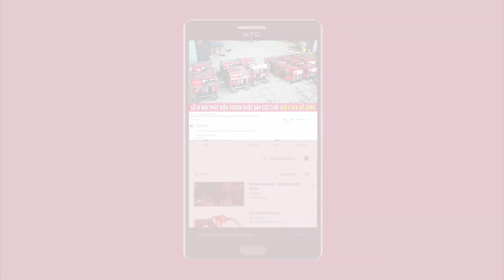Nhật Ký Bán Hàng Ngày 04/06/2019 Tại Điện Máy Bình Sơn | UY TÍN TẠO NÊN THƯƠNG HIỆU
Nhật ký bán hàng tại Điện Máy Bình Sơn ngày 04/06/2019 để các bạn tiện theo dõi số lượng hàng cũng như các mặt hàng tại kho của chúng tôi

Với phương châm " Bán Chất Lượng Nhận Niềm TIn " kết quả là thước đo chính xác nhất của cách thức làm việc :D

Cố gắng nỗ lực không ngừng để phục vụ quý khách hàng một cách tốt nhất ! Cảm ơn mọi người đã sẽ và đang đồng hành cùng BÌNH SƠN

Địa chỉ : Cc3 khu đô thị Vânh Canh HUD, Hoài Đức, Hà Nội